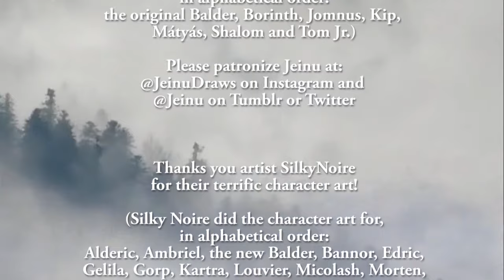D&D Stream - 7SD Carpathian Adventure Episode 115: Cyan to Kip "We can be together...." In death....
This is one of our live streamed games!

We're a group of gamers. Some of us are military, some are in construction, IT, others retail managers, a few are parents, and still others are students, etc. So, we're just everyday people who stream live strictly for fun! We hope you enjoy our stream nonetheless!

We stream our some of games on YouTube Our streams are archived indefinitely on YouTube, Facebook, Twitter, and as permitted by the level (Streamer, Affiliate, Partner, etc.) on Twitch, Kick and Trovo.

'7 Sided Die is unofficial Fan Content permitted under the Fan Content Policy. Wizards of the Coast's Fan Content Policy is located Neither 7 Sided Die, the Carpathian Adventure nor any of 7 Sided Die's streams and videos are approved or endorsed by Wizards or Wizards of the Coast. Not approved/endorsed by Wizards. Portions of the materials used are property of Wizards of the Coast. ©Wizards of the Coast LLC.

7SD
7SidedDie
"7 Sided Die"
7_Sided_Die
"Seven Sided Die"
Seven_Sided_Die
DnD
D&D
"dnd stories"
"d&d stories"
"dnd gameplay"
"d&d gameplay"
"dnd campaign"
"d&d campaign"
"dnd podcast"
"d&d podcast"
"Dungeons & Dragons"
"Dungeons and Dragons"
"DnD stream"
"D&D stream"
"D&D tips"
"DnD tips"
5e
"5th edition"
Carpathia
Carpathian
"Carpathian Adventure"
"Grumblings of a Gaming Grognard"
GoaGG
"Ximen Vall"
"Ximén Vall"
"Naldo Renzi"
Ximén
Balder
"Alderic Westerbach"
"Pandor Spocks"
"Micolash Dolion"
"Gelila Bemnet"
"Borinth Ursus Spalaeus"
"The Baron"
"Mátyás Báthory"
"Matyas Bathory"
RPG
"Role Playing Game"
Tabletop
"Table top"
"Tabletop RPG"
"How to play D&D"
"Tom Jr"
"Tom Frickanisce Jr"
"Rainer Frickanisce"

7SD,
7SidedDie,
7 Sided Die,
7_Sided_Die,
Seven Sided Die",
Seven_Sided_Die,
DnD,
D&D,
dnd stories,
d&d stories.
dnd gameplay,
d&d gameplay,
dnd campaign,
d&d campaign,
dnd podcast,
d&d podcast,
Dungeons & Dragons,
Dungeons and Dragons,
DnD stream,
D&D stream,
D&D tips,
DnD tips,
5e,
5th edition,
Carpathia,
Carpathian,
Carpathian Adventure,
GoaGG,
Ximen Vall,
Ximén Vall,
Ximén,
Naldo Renzi
Balder,
Pandora Spocks,
Alderic Westerbach,
Micolash Dolion,
Gelila Bemnet,
Borinth Ursus Spalaeus,
The Baron,
Mátyás Báthory,
Matyas Bathory,
RPG,
Role Playing Game,
Tabletop,
Table top,
Tabletop RPG,
Tom Jr,
Tom Frickanisce Jr,
Rainer Frickanisce,